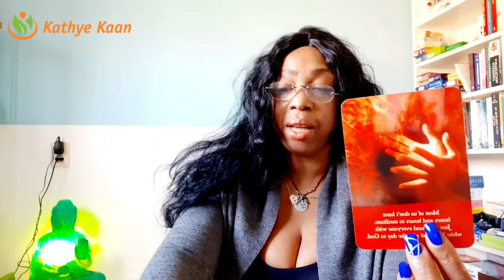LEO WEEKLY TAROT READING | WEEK 12 | HOROSCOPE MARCH 16 - 22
Kathye